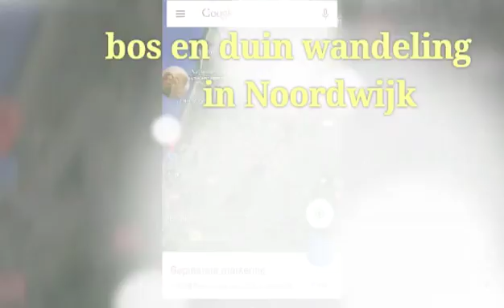Rennen met mijn vriendjes én Guus in Noordwijk, December 2015